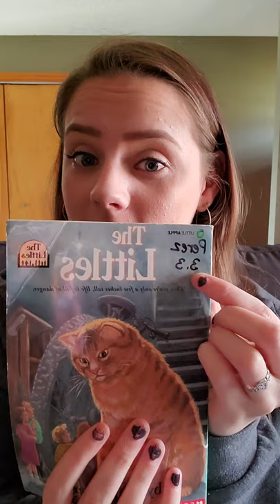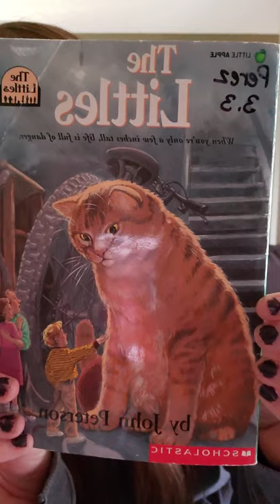Reading Chapters 1-3 of "The Littles"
This is me reading chapters 1 through 3 of "The Littles" by John Peterson. At the end of every chapter, there is at least one question to help kids practice their reading comprehension skills. I hope you enjoy!

The Littles
By: John Peterson
Illustrated by: Roberta Carter Clark
Published By: Scholastic Corporation